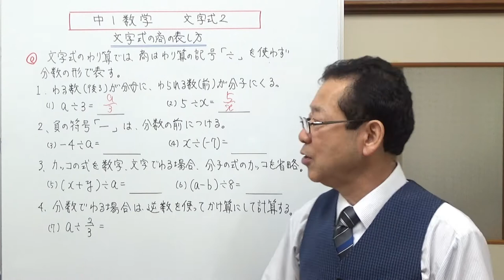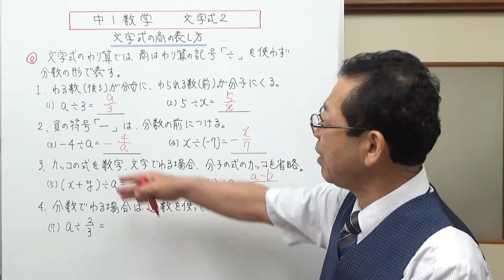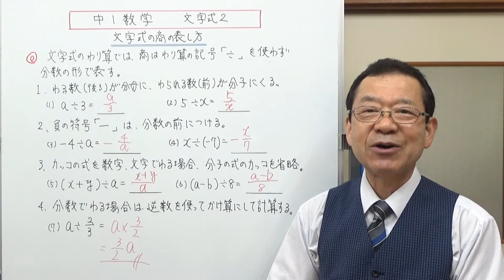文字式の商の表し方 中1数学 文字式２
文字式の商を表すときのルールを説明しました。